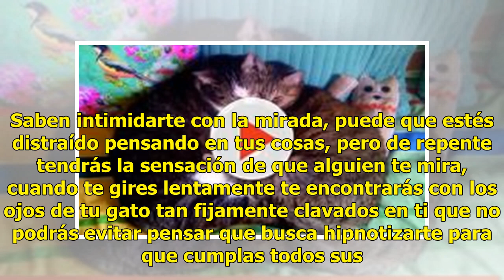Los gatos esos pequeños tiranos